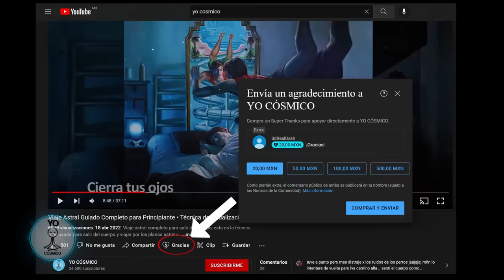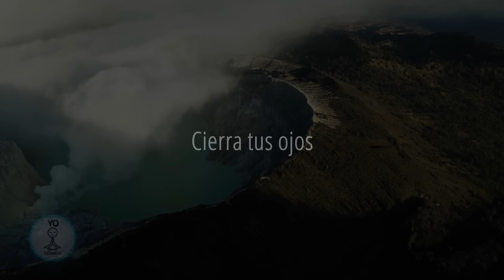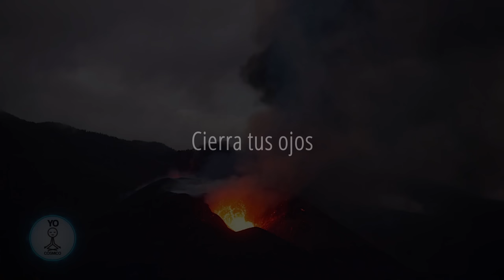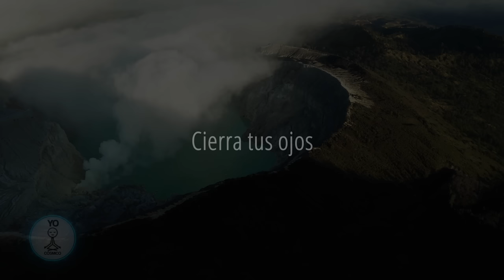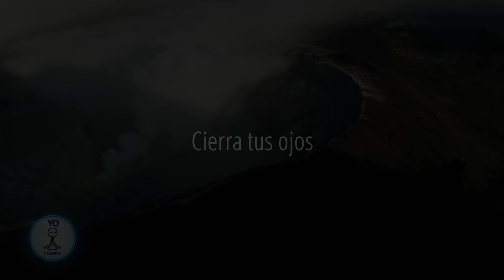Hazlo esta noche y tendrás SUEÑOS LUCIDOS 😌 VIAJE ASTRAL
En esta meditación guiada imaginativa viajaras por el mundo estimulando la mente y la imaginación provocando viajes astrales y sueños lucidos, sueños de vuelo